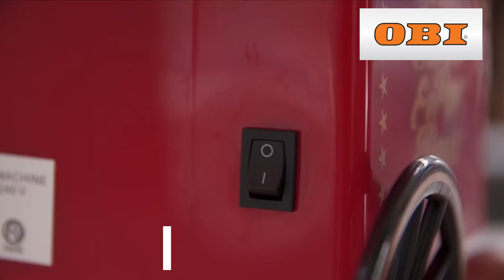Aparat za šećernu vatu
Želite saznati više o proizvodu? Ili obaviti kupovinu? Više informacija potražite na
OBI - Mjesto gdje kupuju Solomaheri